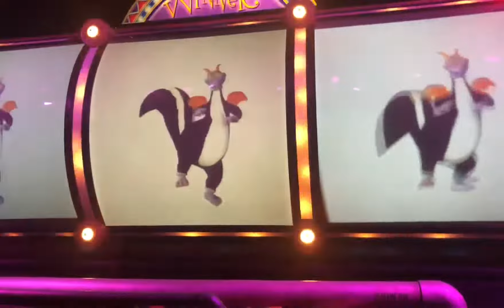Walt Disney's Figment Theme Song | One Little Spark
A ride in EPCOT in Walt Disney World in Florida is Journey Into Imagination. Here is the song, One Little Spark, so feel free to singalong